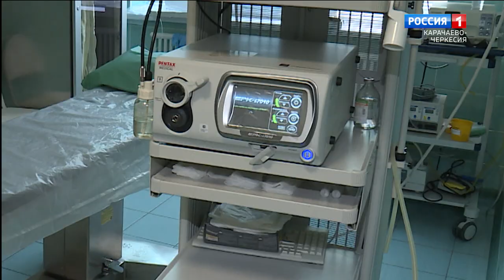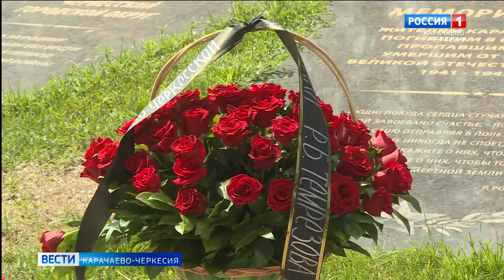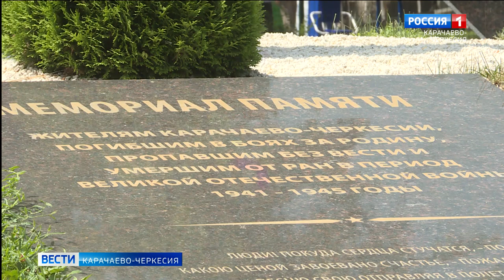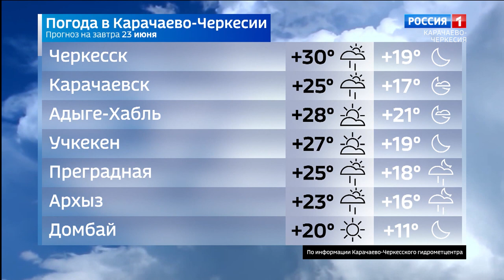Вести Карачаево-Черкесия 22.06.2021